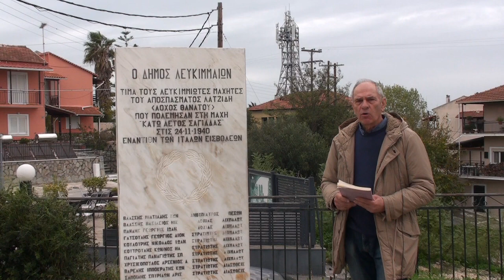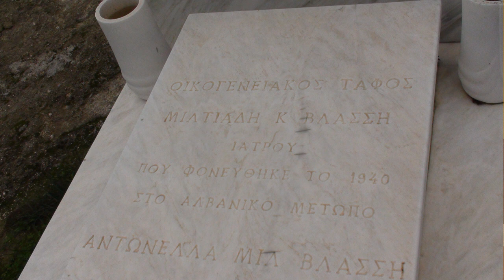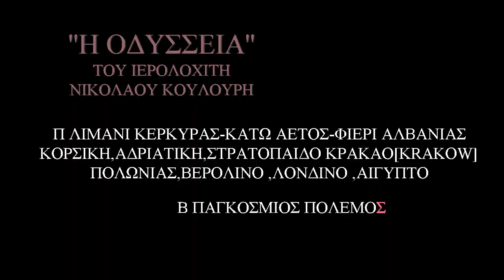''ΟΔΥΣΣΕΙΑ'' ΤΟΥ ΙΕΡΟΛΟΧΙΤΗ Ν ΚΟΥΛΟΥΡΗ ΑΠΟ 23-11-1940 ΕΩΣ 1949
ΚΕΡΚΥΡΑ-ΚΑΤΩ ΑΕΤΟΣ-ΑΛΒΑΝΙΑ ΙΤΑΛΙΑ ΣΑΡΔΗΝΙΑ-ΠΟΛΩΝΙΑ[ΚΡΑΚΟΒΙΑ] -ΒΕΡΟΛΙΝΟ-ΛΟΝΔΙΝΟ-ΚΑΙΡΟ -